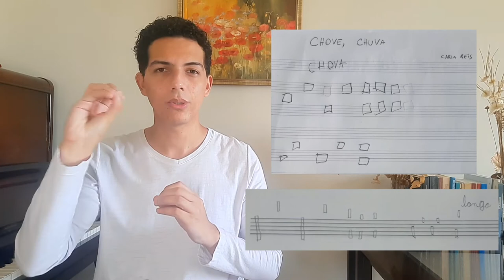Aplicações do livro “Piano.Pérolas – quem brinca já chegou!” na iniciação ao piano popular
Neste vídeo, falo sobre o meu artigo "Aplicações do livro 'Piano.Pérolas – quem brinca já chegou!' na iniciação ao piano popular", que apresentei no V encontro internacional sobre pedagogia do piano (V EINPP), em Florianópolis, em 2019.

É um relato de experiência sobre a aplicação que fiz do livro com meus alunos iniciantes de piano. Falo sobre o livro e sua proximidade com a música popular, minha experiência como professor e como utilizei o material para trabalhar ritmos brasileiros.

00:00 Apresentação do artigo
00:20 Livro "Piano.Pérolas – quem brinca já chegou!"
00:52 Ensino por imitação
02:27 Música como arte aural
02:42 Músicas só com notas pretas
03:13 8 passos para o ensino por imitação
03:50 Iniciação ao piano popular
04:34 Categorias de aprendizagem na música popular
05:58 Relato de experiência
06:50 Músicas selecionadas
07:13 Contextualização das músicas
08:20 Assimilação e memorização
08:38 Recursos para memorização
09:10 Improvisação